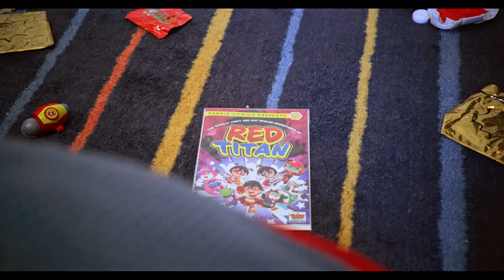Ryan's Rescue Squad Saves The City From a Tornado! Animation Episode 3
Ryan's Rescue Squad Saves The City From a Tornado! Animation Episode 3. Watch Ryan's World The Movie: Titan Universe Adventure in theaters August 16, 2024.

Cast
Ryan                           Ryan Kaji
Combo Panda       Bradley Smith
Emma and Kate    Brianna Jaynes
Packrat                     Bradley Smith
Alpha Lexa         Julia Stockton
Peck          Madeline Dorroh
Gil                               Jose David Ramos
Father Robot          Seth Guerra
Mother Robot        Brianna Jaynes
Dance Robot         Madeline Dorroh
Crying Robot         Madeline Dorroh
Skateboard Robot  Julia Stockton
Robot Dog              Erik Goldsby
Farmer Robot        Maggie Nizich
Citizen Robot 1     Bradley Smith
Citizen Robot 2     Seth Guerra
Citizen Robot 3     Kacey Seifert
Citizen Robot 4      Joshua Garcia

Executive Producer      Shion Kaji
Executive Producer      Loann Kaji
Assistant Producer.      Naoko Yoshida

Director                        Ryo_timo
Assistant Director      Sho Kubota
Storyboard                  Ryo_timo
Previs                         Ryo_timo
Previs                         Satoshi Takahara
Previs                         Sho Kubota
Previs                         Tomoya Shimmi
Previs                         niwano torico
Previs                         shibatoro
Previs                         Konatsuruka
Previs                         Rei Curashige

Unit Director              Sho Kubota

Character Designer  Ryo_timo
Concept Artist/Designer Satoshi Takahara

3D Modeling            Ryo_timo
3D Modeling            Satoshi Takahara

Chief Key Animation Supervisor    Ryo_timo
Animation Director   daigan
                                     Aya Akizuki

Key Animator           Yuji Yamada
                                   Rei Curashige
                                  Konatsuruka
                                  Haruka Haseda
                                  Sate
                                  Kaito
                                 Satoshi Takahara
                                 daigan
                                 Ryo_timo
                                 Miki Matudo
                                 Maho Tanimoto

Between Supervisor  Tomoko Murakami
Between Animator    Yuji Yamada
                                     Rei Curashige
                                     Konatsuruka
                                     Haruka Haseda
                                     Sate
                                     Yasumasa Makoto
                                     shibatoro
                                     Ryo_timo
                                     One・order

Color Planning          Natsumi Watabe（studio daisy）
Color Advancement Manager  Anna Yoshihara (studio daisy)
Color Stylist/Color Cheker    Eri Takahashi

Scan & Paint            Yasumasa Makoto
                                   niwano torico
                                   shibatoro
                                   Yuji Yamada
                                   Rei Curashige
                                   Konatsuruka
                                   Haruka Haseda
                                   Sate
                                   Ryo_timo
                                   LIN ENYU
                                   One・order
                                   Seven-seas

art management     Miki Kazuno

Director of Photography   Masao Shimizu
Compositor              Masao Shimizu
Compositor              Ryotaro Nakano
Compositor             Tomoya Shimmi
Editor                        Ryo_timo
Editor                        Masao Shimizu

Composer                Yuko Takahashi
Composer               Takuma Sogi
Composer                Uio
Composer               Kanji Eguchi
Composer                Shari
MIxing & Mastering Engineer KORN
Music Producer       Kenji Itoso
Music Producer.      Ken Matsubara
Music Associate Producer   Katsuya Yamagata
                                     Renta Takamatsu
Music Production     SUPA LOVE

Material Coordinator Taro Shark
Production Advancement Manager:  Taro Shark
Production Advancement Manager:  Kumagai Taichi
Assistant Production Advancement Manager : Yuto Kurohiji
Animation Production: Onakama Studio
Animation Production Coopoeration: Graphinica inc.

Animation Producer:  Ryo Hamanaka
Producer                      Nao Hirasawa
Scenario                      Yoichi Kato

Post Production: Sunlight Entertainment
Post Producer: Seth Guerra
Voice Acting Director: Seth Guerra